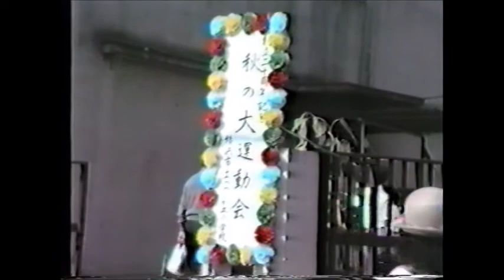1987年運動会高学年リレー